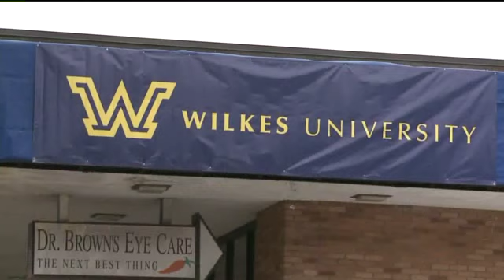Wilkes University Buys Bartikowsky's, Plans Expansion